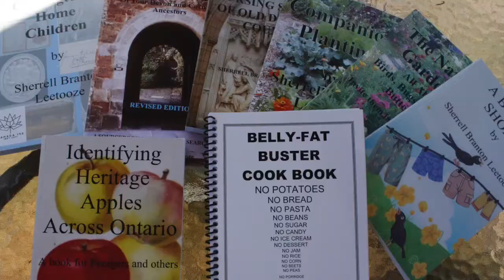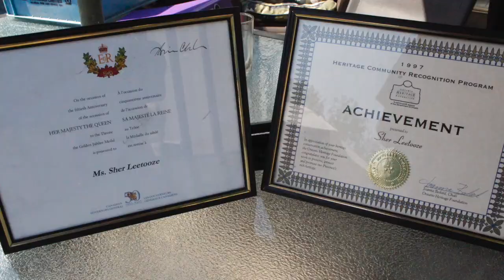Sher Leetooze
Sher talks about writing on local topics.